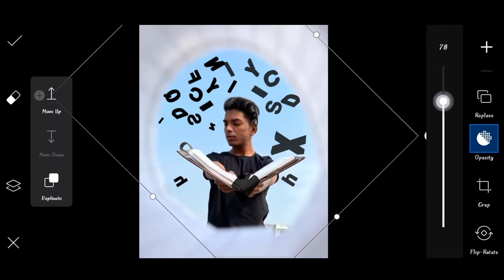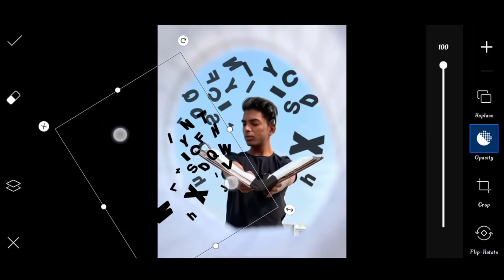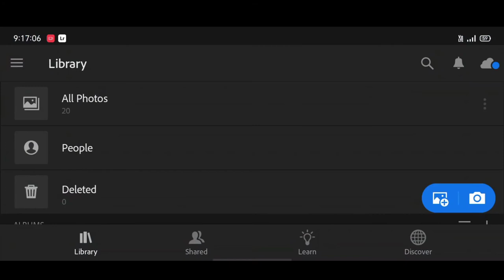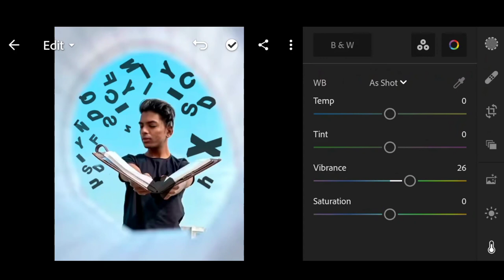Pranav PG new alphabets photo editing | Pranav PG new book photo editing